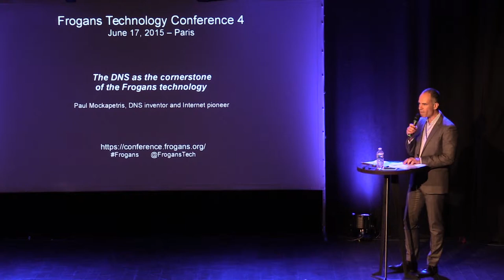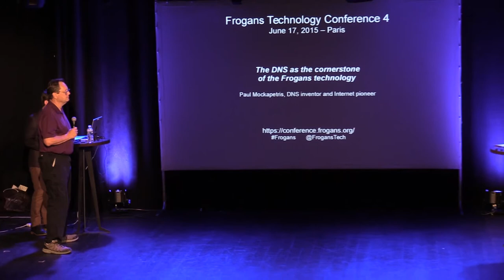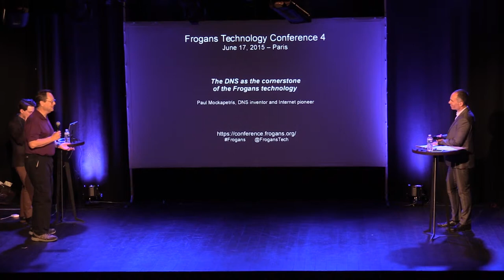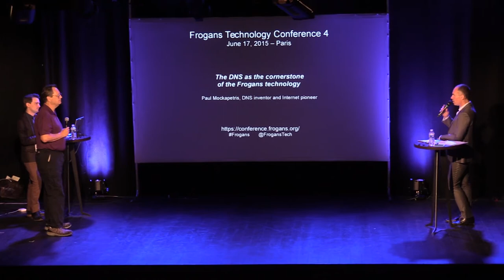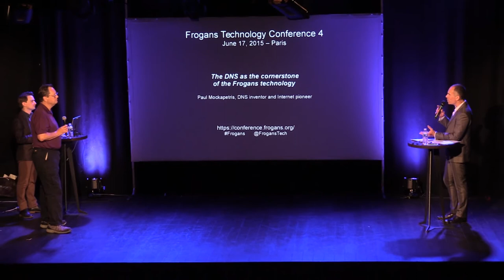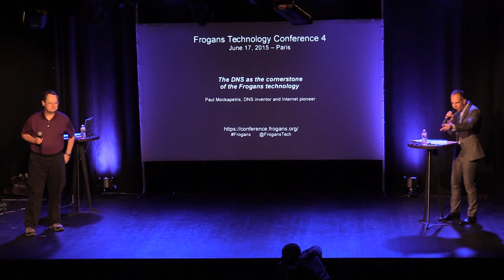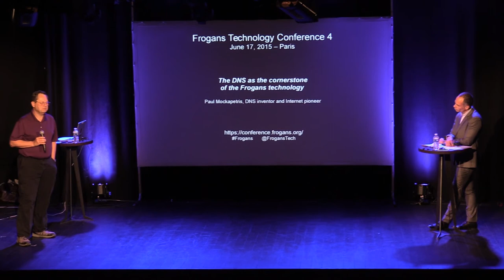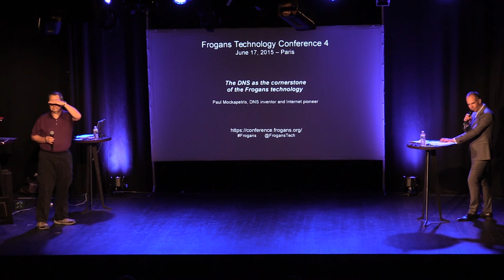FTC4 - The DNS as the cornerstone of the Frogans technology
Frogans Technology Conference 4 - June 17, 2015 - Paul Mockapetris, DNS inventor and Internet pioneer, recalls the invention of the DNS (Domain Name System) and the innovations that have emerged thanks to DNS, including Frogans technology. What makes DNS robust? How does it provide a solid foundation for other applications, such as the Frogans technology? Why have problems arisen related to the internationalization of domain names ?